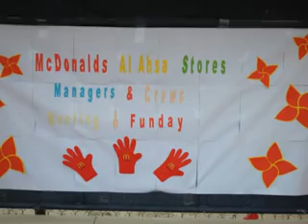McDonalds Al Hasa Funday Teaser xvid